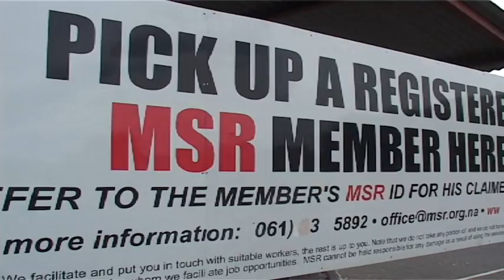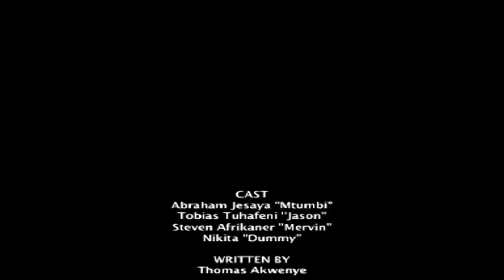WASTED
A stoy about mtumbi uneducated man seeks a job and he ends up losing his cell phone walking a away with his employees tools because of lack of understanding.